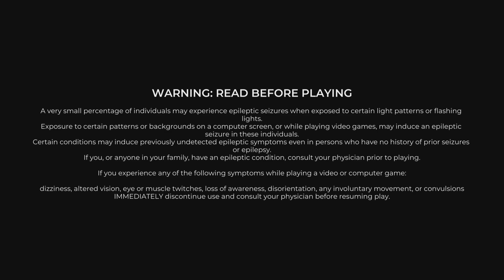Trackmania trying my hardest